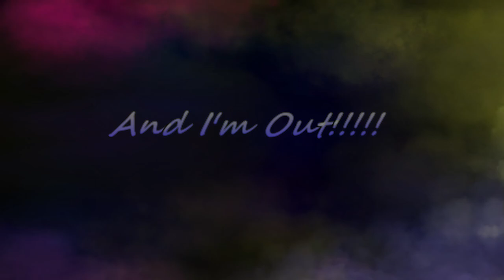My First Streaming/Gaming PC Build 2020!!!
Watch this first timer put together my first build! It took me like 3hrs, and I had a few mishaps but it got it done! All in all it was a really fun experience I'm glad I went through with it!